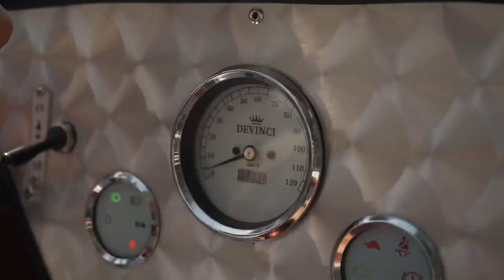Devinci’s Riviera Tale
Discover the allure of the French Riviera through Devinci's captivating video. Immerse yourself in stunning landscapes, glamorous lifestyles, and unforgettable moments that embody the essence driving a DEVINCI of this iconic destination. Let us take you on a journey of beauty, luxury, and pure joy along the breathtaking Riviera coast.